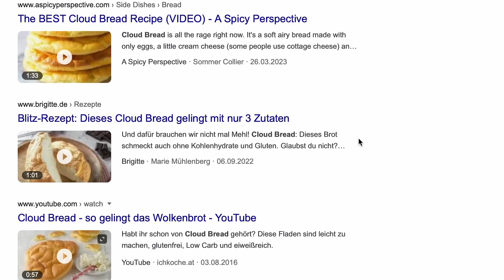Neues Low Carb KETO-BROT Rezept (extrem fluffig!)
Rezept:
3 Eier
2 EL Frischkäse oder veganer Quark

Auf unserer Website findest du einige TIPPS zu deinem KETO START.

Du möchtest angeleitet werden und brauchst Unterstützung in den ersten 7 Tagen? (kostenlos)

Schau auch bei unserem 30+30 Tage Keto und Fasten Programm vorbei: Die Fettstoffwechselkur:

Neugierig auf die Exogenen Ketone? Leichter kannst du die KETOSE Fähigkeit nicht hacken:

Keto E-Books von Florence für deine KETO KÜCHE?